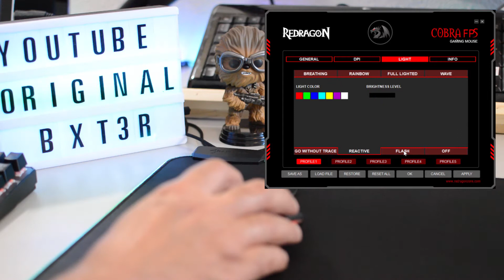Redragon King Cobra M711-FPS - O mouse topo de gama a preço incrível.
A Redragon apresenta seu mais novo e poderoso Mouse, O King Cobra Chroma: a nova versão melhorada para quem precisa
de performance inigualável em cada partida. Neste modelo, o Cobra vai equipado com Switches Ópticos LK com ativação a Laser
para detecção de disparos com ativação ultrarrápida de 0.2ms e o poderoso Sensor Pixart 3360
Especificações:

- Novo Sensor Óptico Profissional PIXART 3360 para Altíssima Performance (24000 DPI/50G/250ips)
- Switches Ópticos LK ópticos: até 150x mais rápido que Switches Tradicionais
- Durabilidade Ultra Reforçada: Switches com Durabilidade de até 50 Milhões de Cliques
- Iluminação RGB Redragon Chroma: Estilo Incrível e Personalizado para Você (7 Diferentes Modos de Iluminação)
- Polling Rate de 1000hz (Tempo de Resposta Ajustável via Software de 1/2/4/8ms)
- 7 Botões Programáveis
- 2 Botões Laterais para funções / atalhos, macros e etc
- Compatível com Software para Configuração de Macro Simples / Ajuste Iluminação RGB / Configurações de Performance
- Memória Interna para Salvamento de Configurações
- Base com Pés de Teflon para Deslize Suave
- 5 Perfis de Configurações para Troca Rápida de Configurações de um Game para Outro
- Pegada Ergonômica confortável perfeita para Destros
- Cabo Trançado para maior Resistência

Dimensões / Peso:

Dimensões: 6,6cm (L) x 12,7cm (A) x 4cm (P) Aprox.